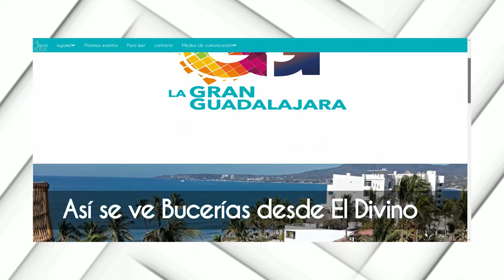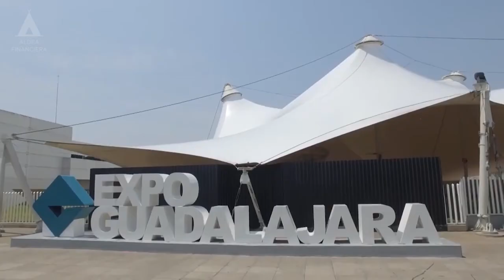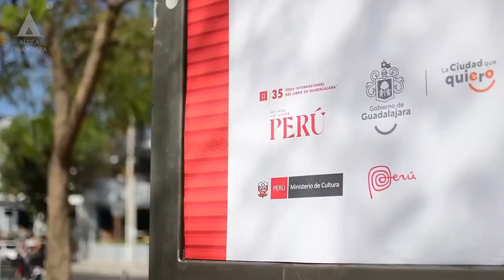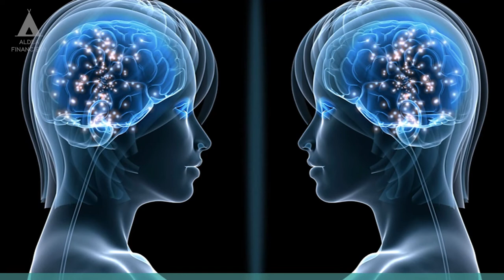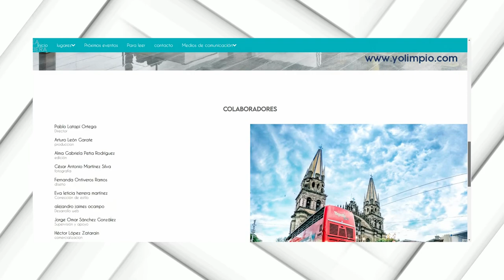Pablo Latapí en como apuntar a la mejora personal con el Wifi emocional (entrevista)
Aldeanos!
Eñ día de hoy les traemos un programa muy especial en el que Pablo Latapí nos acompaña y platica su experiencia de vida, todo lo que pasó para estar en el lugar en el que está, como practicar la gratitud y hacer buen uso del Wi-Fi emocional en cada etapa de la vida.